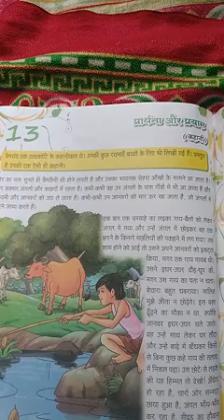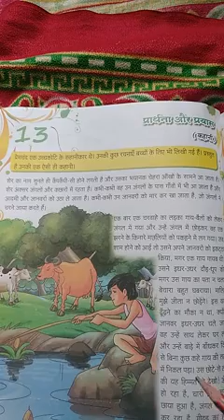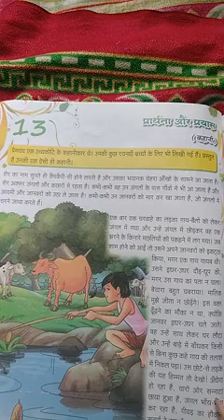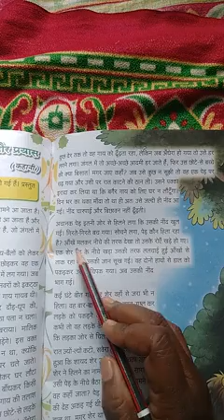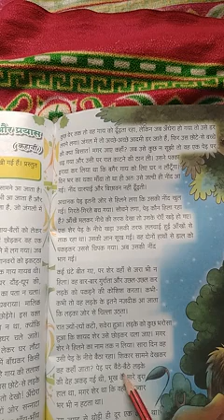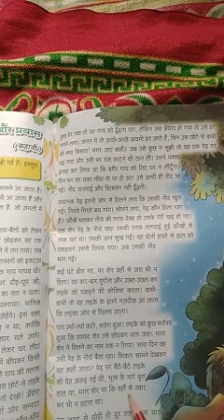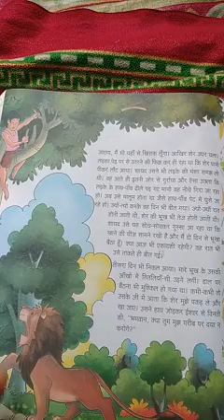Class 5 हिंदी पाठ 13 प्रार्थना और प्रयास (12/12/20)